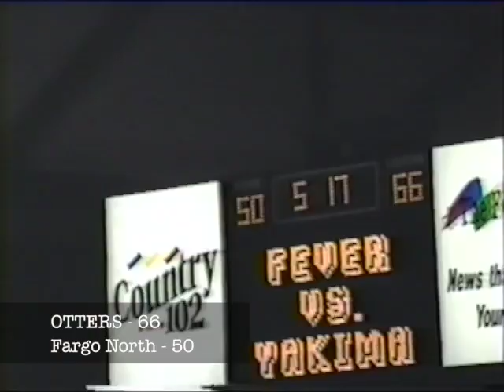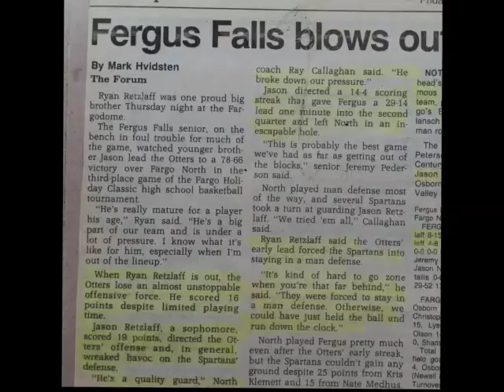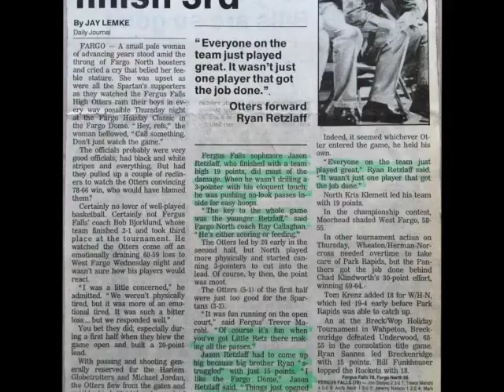Fargo Holiday Classic - Fergus Falls Otters vs Fargo North Spartans - Thursday December 30th, 1993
Final Score:
Fergus Falls Otters - 78
Fargo North Spartans - 66